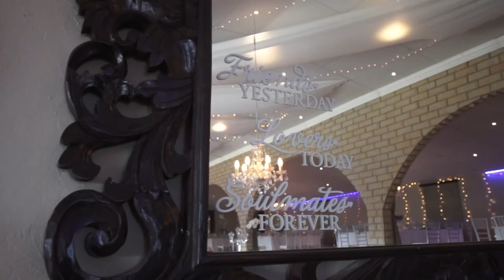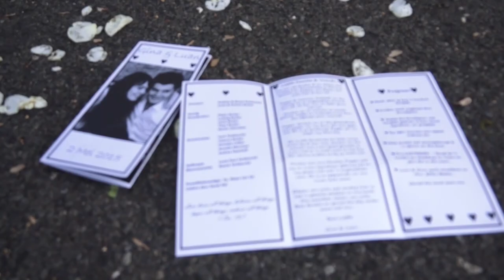Luan & Gina Becker - 2 Mei 2015 - Lavender Hill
Video by Sound Bytes & Snap Photography. Highlights video of Luan & Gina Becker's wedding at Lavender Hill, Bethlehem.